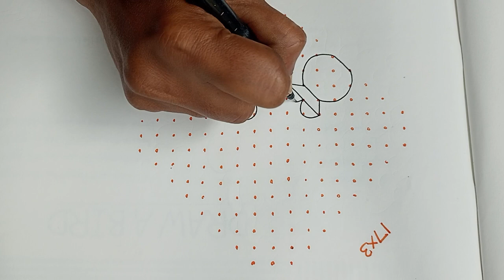🌹Makar Sankranti special pot🍯rangoli🌿17dots 17dotsmuggulu🌿17to3dotsrangoli 17pullikolam Pongalkolam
Hi friends,

here i upload 17dots rangoli simple and easy beautiful latest rangoli kolam muggulu design simple & easy new bigrangoli designs/new kolam designs @JennisIdeas .. And also i want to upload more and more beautiful creative daily use rangoli kolam muggulu design..

My videos include all types of rangoli kolam like sikku kolam neli kolam mellika muggulu kambi kolam chinna kolam chikku kolam rangoli kolam padi kolam etc.. you may draw the lines step by step as it is shown in this video & each of my video will be have awesome newyearmuggulu sankaranthimuggulu google sikkukolam with dots dailyuse rangolikolangal chukkalamuggulu YouTube chukkirangoli dailykolangal margazhirangoli margazhikolam margazhimaadhakolangal margazhikolangal margalikolam margalikolangal margazhispecialkolam margazhimaadhakolam Pongal Pongalpot rangoli pongalkolam sankranthimuggulu sankarantimuggu makarsankarantimuggu etc..